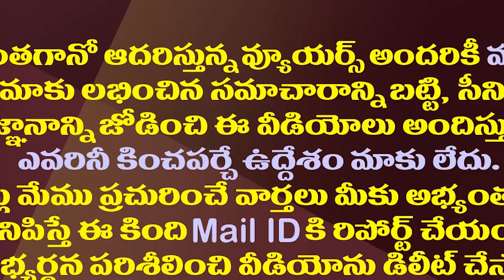చంద్రబాబు ముంచేసింది ఆంధ్రజ్యోతి ఇలాంటి రాతలే| Andhra Jyothi Radhakrishna Frustration on CM YS Jagan